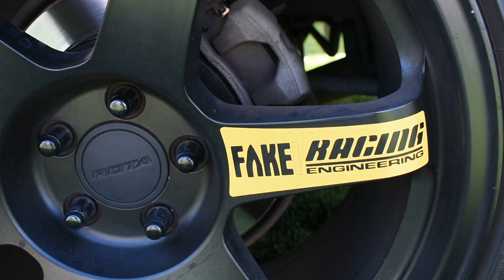BAM 2018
Here is my video on the Bay Area Subaru Meet of 2018